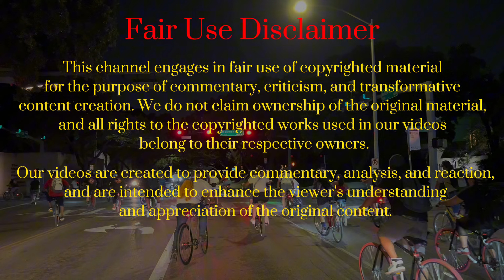Foodie Beauty Admits Julia Is A Stray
explains the reason I will never accept ‪@alsultansalah ‬ back into our community!

✅ 🔆 COMPILATION of EDITED clips and quotes from the following sources ~

✅ 🗣️ Please do not contact or leave mean spirited messages for any organization or people mentioned in this video.

✳️ 📚 Educational, Documentary, Scientific, and Artistic (EDSA) Content Exception:
*  Resources and Further Reading ~ For additional information, references, and recommended readings related to the content discussed in this video, please refer to any links provided in this video description.